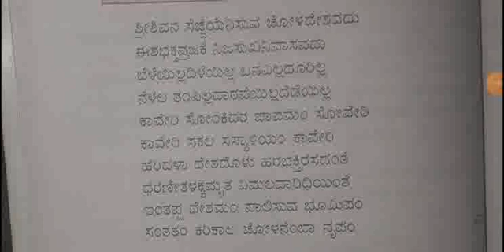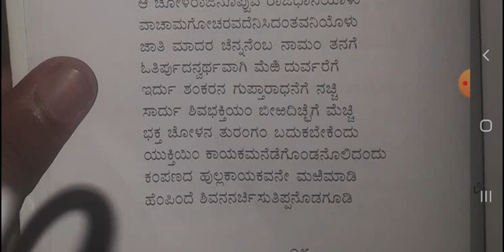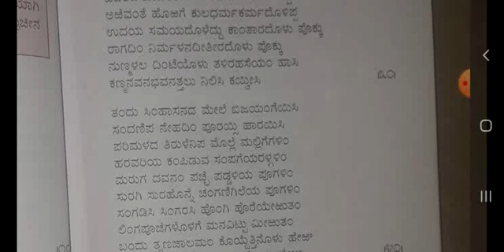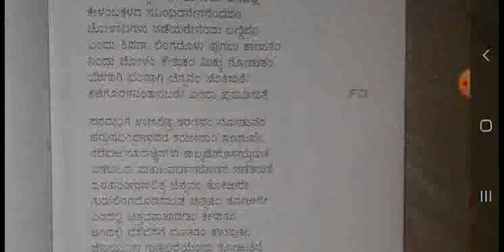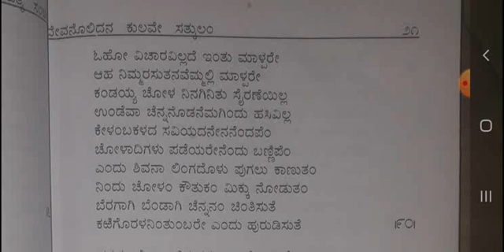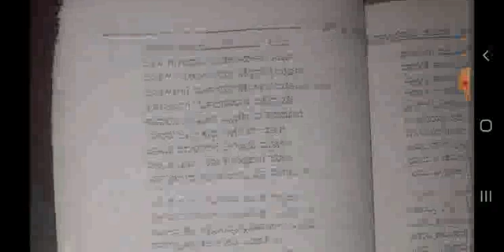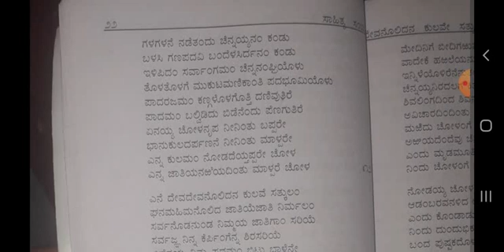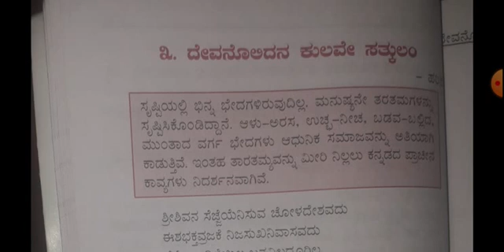11th standard kannada 3rd chapter explanation/Devanolida kulave sathkulavam